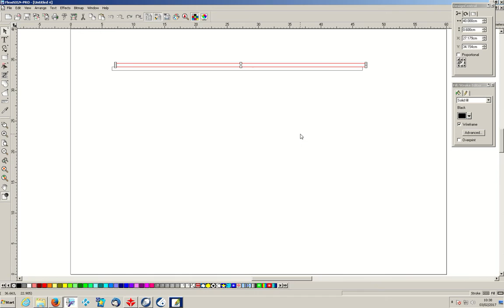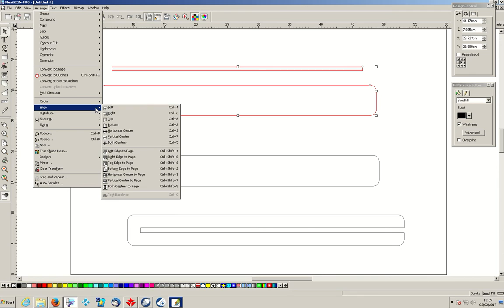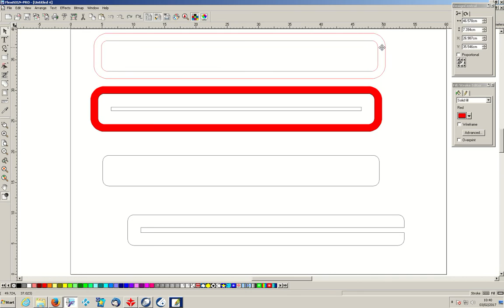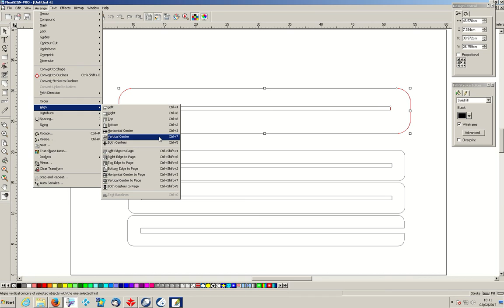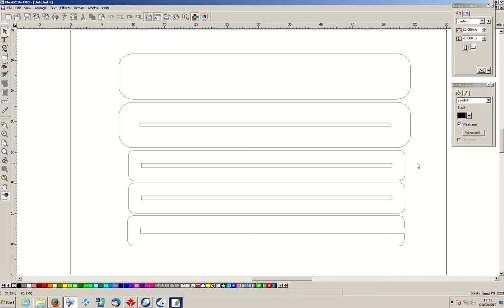designing a led base for just £2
designing my own led base - the designs for this are for just £1